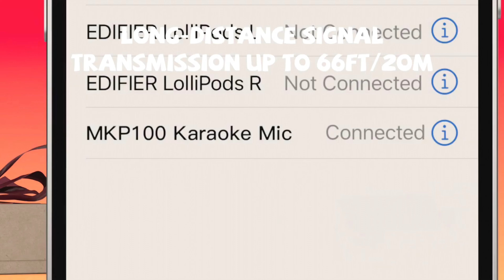マイクメーカーのmaonoさんからサプライズギフトが届きました！カラオケBluetoothマイクは遊べるぞ！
マイクメーカーのmaonoさんからサプライズギフトが届きました！
カラオケBluetoothマイクは遊べるぞ！
A surprise gift has arrived from the microphone maker maono.
Karaoke Bluetooth microphone can play!
Chegou um presente surpresa do fabricante de microfones maono.
Você pode jogar microfone Bluetooth de karaokê!